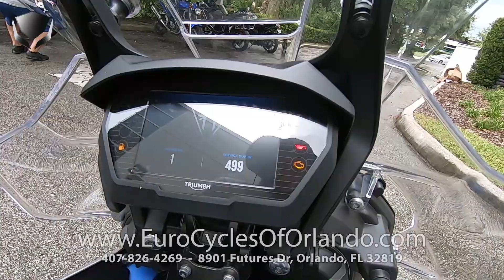2019 Triumph Tiger 800 XRX Lucerne Blue Walk Around / Start Up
This 2019 Triumph Tiger 800 XRX in Lucerne Blue is available at Euro Cycles of Orlando, located at 8901 Futures Drive, Orlando, FL 32819

Come check out Orlando's Triumph Motorcycle lineup, including this 2019 Triumph Tiger 800 XRX.
-94 HP
-58 FT LBs of Torque
-4 Riding Modes
-Lighter Exhaust
-Adjustable Screen
-Comes with Metzler Tourance Tires
-Ride By Wire
-Brembo Front Brake
-800 cc Engine
-5 Inch, Full Color TFT Display